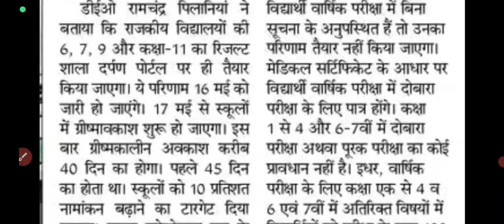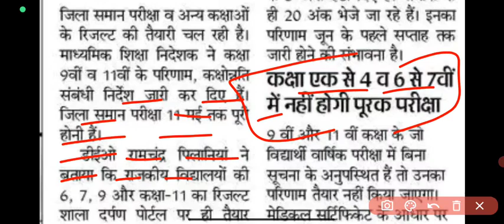School Exam 2022 Latest news ‌ ।। Board exam result 2022 ।। 10th,9th,11th,12th